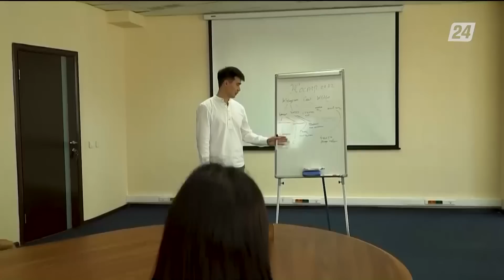Выпуск новостей 12:00 от 11.05.2023